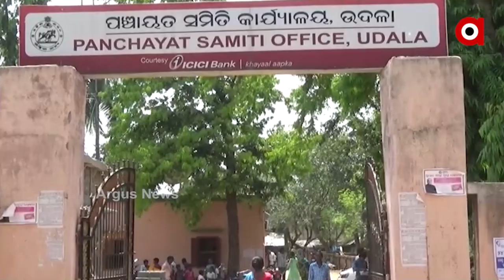ଆମ୍ବ ଚାଷୀଙ୍କ ଉପରେ ୟଶ୍ ମାଡ | Mango crops destroyed by cyclone Yaas in Odisha's Mayurbhanj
ବାତ୍ୟା ୟଶ୍ ମୟୁରଭଞ୍ଜରେ ବ୍ୟାପକ କ୍ଷୟକ୍ଷତି ଘଟାଇଥିବା ବେଳେ ମାଟିରେ ମିଶିଛି ଆମ୍ବ। ଠିକ ବିକ୍ରି ହେବା ସିଜିନରେ ବାତ୍ୟା ଯୋଗୁ ଝଡିଯାଇଛି ଆମ୍ବ। ଯାହାକୁ ନେଇ ଏବେ ଚିନ୍ତାରେ ଚାଷୀ